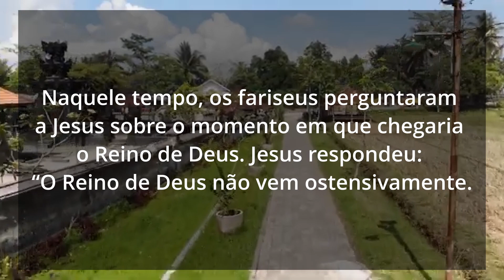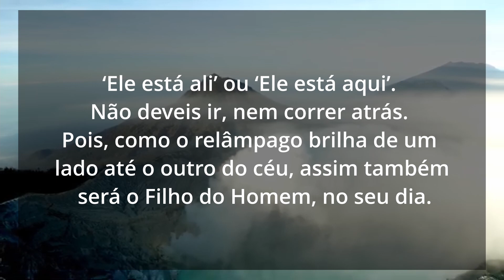Homilia Diária | 11 de novembro de 2021 | Evangelho Lucas 17,20-25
32ª Semana do Tempo Comum | Quinta-feira
Reflexão: Irmão Carlos Renato, C.Ss.R. - Alfonsianum II, Bosque da Saúde/SP

Comunhão da palavra de Deus com a Homilia Diária postado às 0:00.
Oração da tarde com novena todos os dias às 14:30.
Entrevistas com convidados especiais (quinta-feira de 15 em 15 dias) sobre temas atuais na visão cristã.

Orações & Canções

Adquire sua Bíblia Sagrada - Edição Pastoral no link abaixo 👇

Devocionário e novena a São Miguel Arcanjo

Imagem De São Miguel Arcanjo De Borracha 33cm

Novena Nossa Senhora Desatadora de Nós

Imagem de Nossa Senhora Desatadora Nós Imagem Resina 20 cm